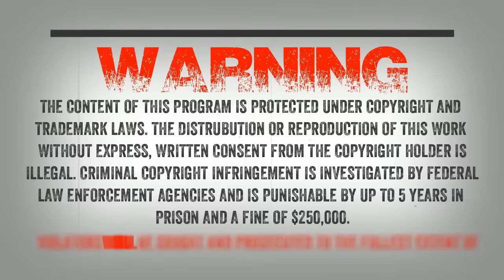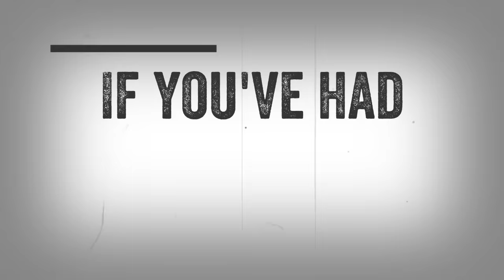SC EP:48 Sasquatch encounters and audio files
Researcher and Sasquatch witness Larry Turner drops by and shares with us his bigfoot audio files and encounters with the creature. Larry was grabbed while in his tent one night while out researching Sasquatch. Larry shares with us what he has found works and what doesn't work for him.